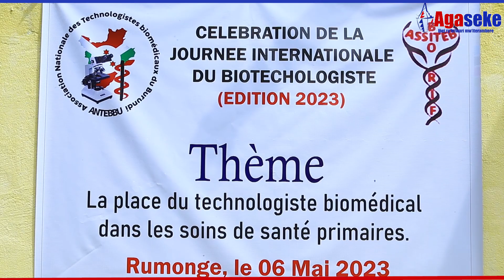Umunsi mpuzamakungu wahariwe abapimyi bindwara( Laboratins )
Abahurikiye mw'ishirahamwe ANTEBBU barahimbaje umusi mpuzamakungu wahariwe abapima ingwara
Ku civugo "Uruhara rw'uwupima muri laboratoire mu bijanye n'ubuvuzi bw'intango"ishirahamwe rihurikiyemwo abize n'abakora mu gisata co gupima Indwara ANTEBBu barahimbarije kuri uyu wa 6 Rusama 2023 mu ntara ya Rumonge umusi mpuzamakungu wahariwe abapima Ingwara.